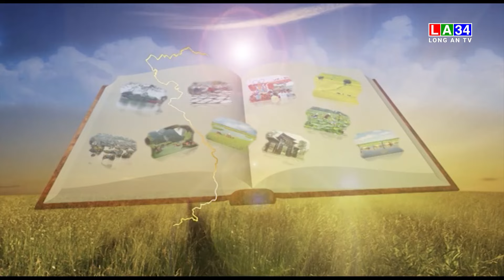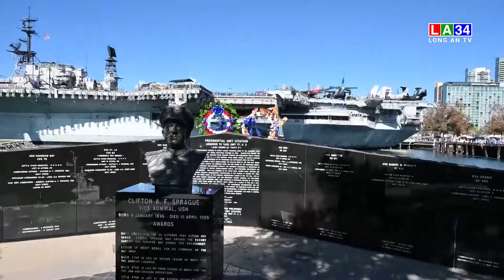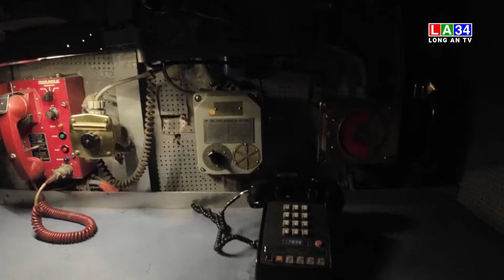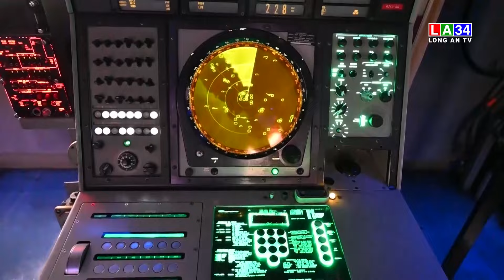Ký sự: Dọc đường CaliTập 2: Tàu US Midwey